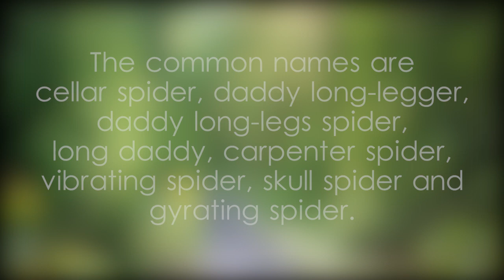Pholcidae facts and and scientific classification - video 1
අතිශයින් දිගු හා සිහින් කකුල් සහිත මකුළුවන්,spiders with extremely long and thin legs,Фольциды Шри-Ланка,Pholcidae facts and and scientific classification video,cellar spider in Kotte,skull spider in Battaramulla,daddy long-legger in the Colombo District,daddy long-legs spider in the Western Province,carpenter spider in Sri Lanka,vibrating spider in Ceylon,Pholcidae in Asia,a family of araneomorph spiders,family first described by Carl Ludwig Koch in 1850,Order Araneae example video,Infraorder Araneomorphae example video,Family Pholcidae example video,Pholcidae P1000,long daddy spider habitat,Pholcidae scientific classification,gyrating spider identification,Pholcidae photos,Pholcidae facts,carpenter spider details,Pholcidae,Pholcidae video,video on Pholcidae,video related to Pholcidae,video,Yoshan,Bisanka,wildlife,animals,

Class Arachnida example video,Phylum Arthropoda example video,Clade Arachnomorpha example video,Subphylum Chelicerata example video,arachnids found in Sri Lanka,arachnids seen in Ceylon,arachnid species in Sri Lanka,Sri Lanka's arachnid diversity,biodiversity of Sri Lankan arachnids,arachnids residing in Sri Lanka,arachnids of Sri Lankan ecosystems,arachnid species thriving in Sri Lankan habitats,ශ්‍රී ලංකාවේ ඇරක්නිඩ්ස්,ශ්‍රී ලංකාවේ අරක්නිඩ් නාමාවලිය,අරක්නිඩ් ගැන විස්තර,ශ්‍රී ලංකාවේ අරක්නිඩ්ස්,ඇරක්නිඩ් විශේෂ,Sri lankawe arachnids,ශ්‍රී ලංකාවේ අරක්නිඩ් තොරතුරු,Asian arachnid video for students,video for Arachnology enthusiasts,What are examples of arachnology?,Arachnology or the study of the group of animals called arachnids,the scientific study of arachnids,International Society of Arachnology,European Society of Arachnology,Arachnids and Arachnology,